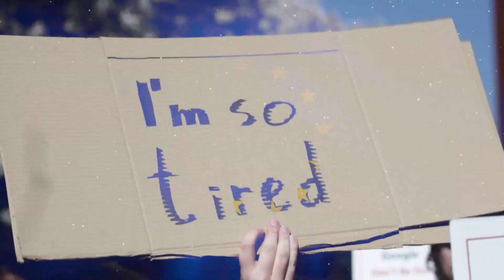【TVBS看世界】注目新歐洲 特別報導｜TVBS新聞@TVBSNEWS01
俄烏戰事重新改寫地緣政治，更讓歐洲大陸變得烏煙瘴氣。俄烏戰事的春季大反攻，只聞樓梯響，短期內戰事沒有結束可能，能源短缺、通貨膨漲更讓歐洲各國陷入衰退挑戰。
TVBS看世界［注目新歐洲］帶您盤點歐洲困境，是否能化危機為轉機？

○ 法國：怎麼解讀馬克宏的棄台論? 年改抗爭能解套?
○ 英國：查爾斯終登王座 在通膨罷工抗議聲中開新局
○ 德國：沒有梅克爾的德國 德總理蕭茲如何穩健求進
○ 波蘭：挺烏先鋒升級武裝爭上位 俄烏戰時何時結束?
○ 歐洲經濟：通膨 能源 罷工 歐洲經濟連夜雨 現衰退?

5/22(一)~5/26(五) 21:00
鎖定TVBS NEWS、選新聞以及國際+YouTube TVBS看世界［注目新歐洲］特別報導